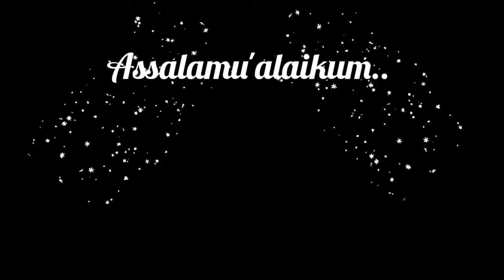CARA GANTI BATERAI JAM TANGAN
Alat;
Obeng plus ukuran kecil
Capitan
Baterai baru

Cara:
Buka bautnya dengan obeng plus keci, lalu buka penutup jam, hati2 ada karetnya.
Buka penyangganya&baterainya dengan capitan. Lalu masukan batrei barunya kedalam tempat batrei jam tangan.
masukan karetnya, tutup penutupnya
lalu baut smua.
SELESAI...

(Wassalam)

Tutorial ganti baterai jam tangan
Tutorial memperbaiki jam tangan
Tutorial benerin jam tangan

Pemusik: @iksonmusic